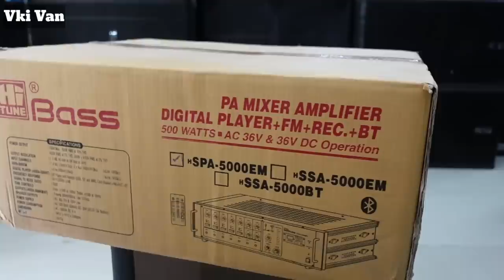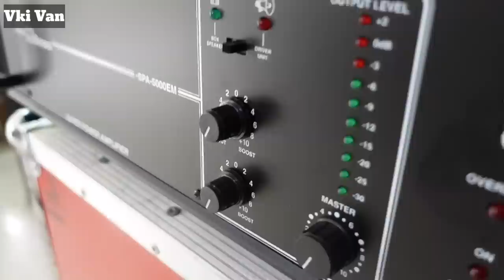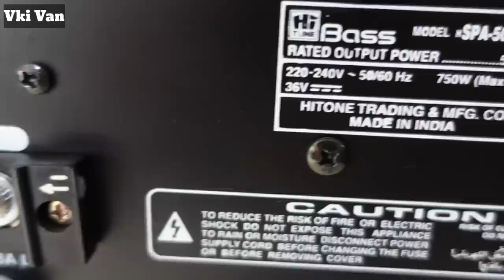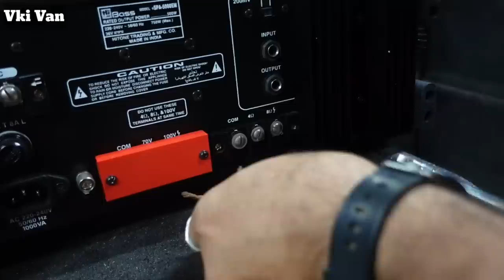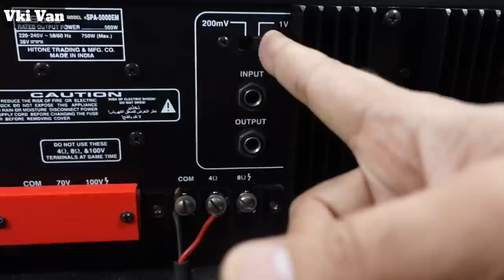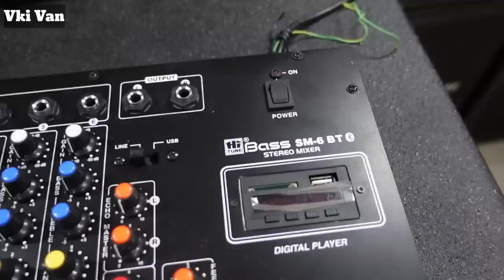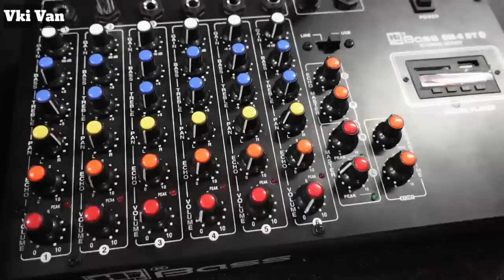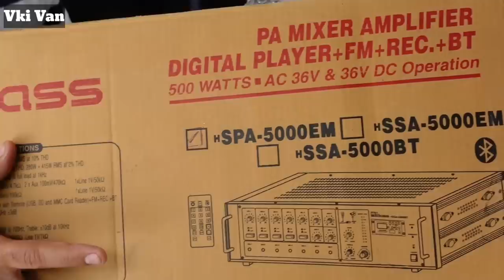DJ Amplifier Super Power Amplifier 5000 Indian Company Hitune BASS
Hi tune Bass
SPA-5000EM Amplifier price 17500/-

shop address:
Rhythm music and lights,
Shop no. 18,19, B- wing,
patni commercial complex,
washim - 444505
Maharashtra